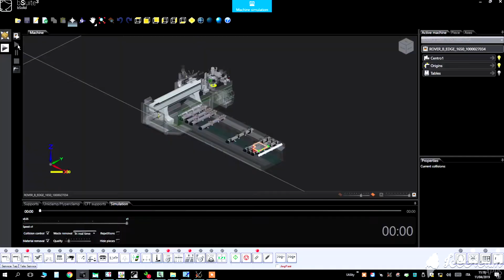Biesse Rover FPS Feedback Positioning System